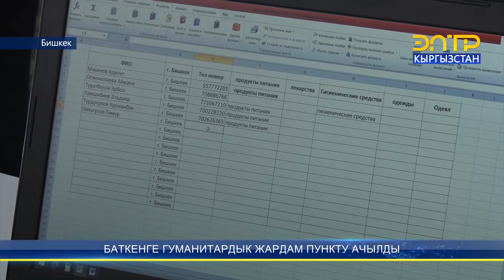БАТКЕНГЕ ГУМЖАРДАМ БЕРҮҮ ШТАБЫ АЧЫЛДЫ